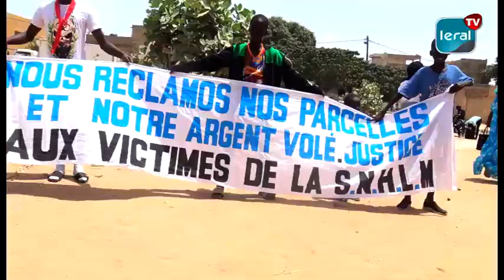Thiès : la SN HLM, "l'escroquerie du siècle", selon les victimes qui n'ont vu ni parcelles ni argent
Le collectif des victimes de Sn Hlm de Thiès a organisé un rassemblement aux Parcelles Assainies Unité 4, pour réclamer la restitution de leurs parcelles après avoir versé jusqu'au dernier centime le montant fixé depuis 15 ans maintenant. D’après le porte-parole du collectif, Gora Ngom, la Sn HIm a organisé une « escroquerie de grande échelle » en « ciblant » ses membres composés essentiellement de « goorgorlu » de tout bord, de vieux retraités de commerçants détaillants, de vendeurs de poissons, de vendeurs de légumes et de marchands ambulants. Il a révélé que la Sn HIm a encaissé leur argent sans pour autant leur remettre leurs parcelles.  « Certains ont payé à deux reprises la même parcelle, sans recevoir le moindre mètre carré, d'autres ont vu leurs parcelles revendues à d'autres personnes qui ont déjà construit ou sont en train de construire, une autre partie n'a vu que les numéros de terrain sans pour autant savoir où ils se trouvent. Il y a aussi des membres, qui ont payé et qui n'ont obtenu ni parcelle ni reçu justifiant le versement », a dénoncé G. Ngom.
D'après lui, cette « arnaque » a été possible grâce à la complicité de Cheikh Thiam ancien chef d’agence de la Sn HLM.
Mounirou MBENGUE